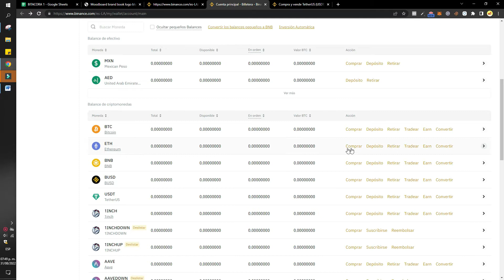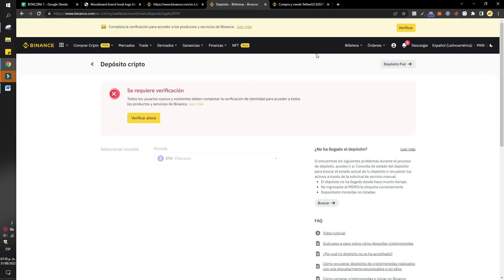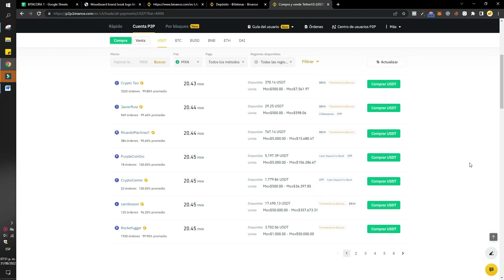Cómo retirar dinero de Trust Wallet a cuenta bancaria